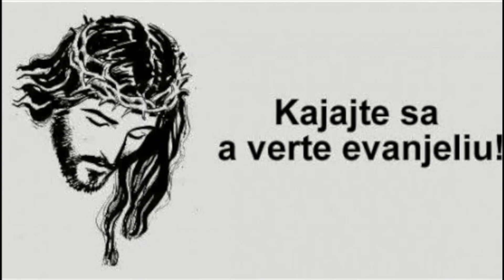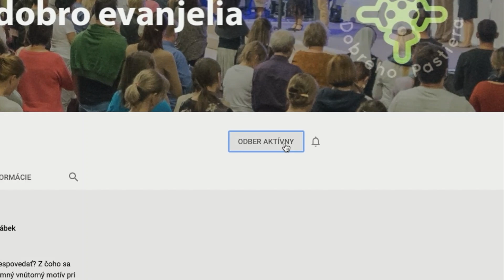Vstupujeme do pôstu. Kajajme sa a verme evanjeliu - o. Benjamín Kosnáč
Benjamín Kosnáč ponúka inšpiratívne zamyslenie o význame pôstneho obdobia do ktorého vstupujeme. Benjamín Kosnáč je rímskokatolíckym kňazom. Narodil sa v Bratislave, Karlovej Vsi. Pochádza zo 6 detí.  V roku 1993 bol vysvätený za kňaza. Po troch kaplánskych miestach prijal ponuku odísť do farnosti sv. Cyrila a Metoda v Sterling Heights na severnom predmestí Detroitu v štáte Michigan v USA. Po bezmála 20 rokoch sa v lete 2017 vrátil do rodnej vlasti. V súčasnosti pôsobí ako výpomocný kňaz vo farnosti Blumentál.  Venuje sa pastoračne aj anglicky hovoriacej komunite v Bratislave.

Dobro ľuďom